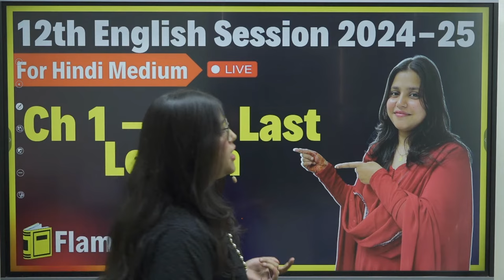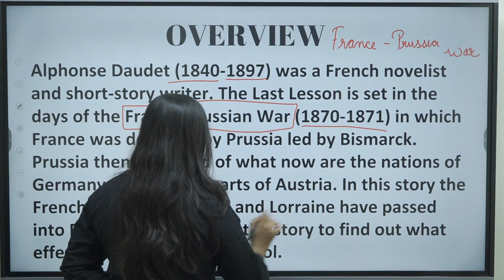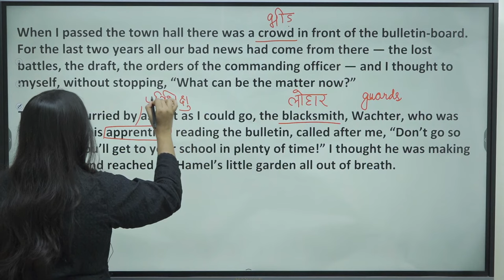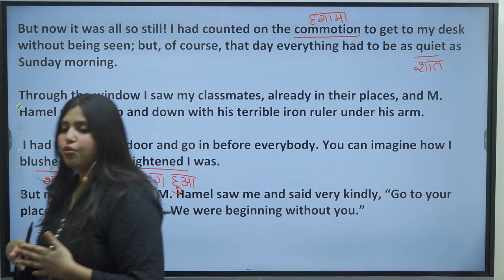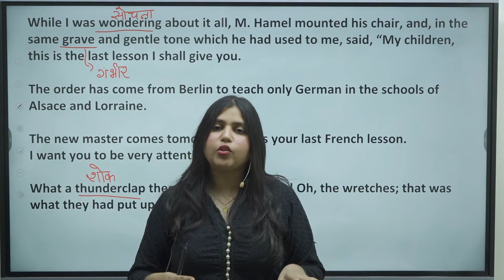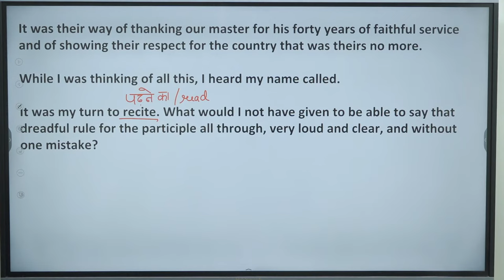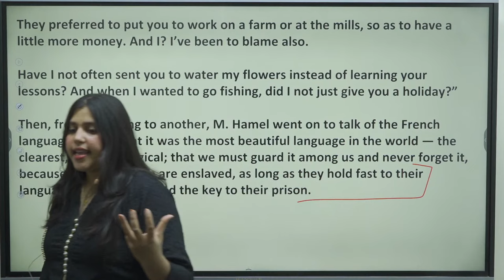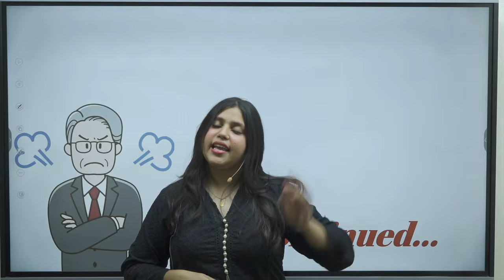12th English - The Last Lesson By Alphonse Daudet Book - Flamingo With Madiha Ma'am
📝 12th English Hindi Medium Book - Flamingo With Madiha Ma'am
12th English - The Last Lesson By Alphonse Daudet

Timestamps -

Highlighted Keywords :-